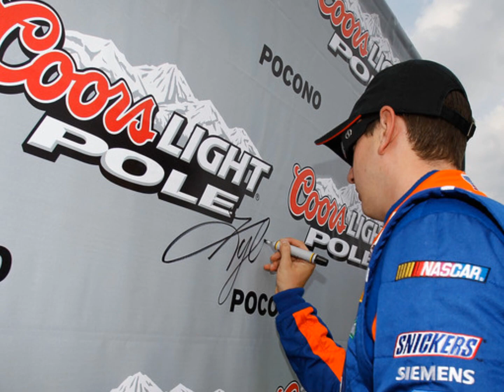Kyle Busch Tribute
This is a tribute for NASCAR Driver Kyle Bush. Songs used are "Break", "The Good Life" (both by Three Days Grace) and "Till I Collapse" by Eminem